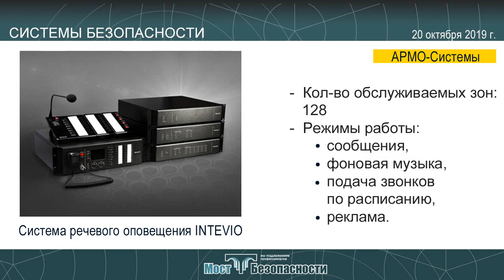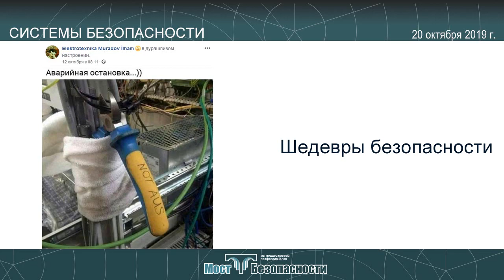Системы безопасности 20.10.2019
Системы безопасности - это дайджест технических новинок рынка security systems за неделю по 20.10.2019.

В линейке Honywell появилась сетевая система оповещения INTEVIO для средних и малых объектов
АРМО-Системы

Система речевого оповещения INTEVIO (Honywell)

Кол-во обслуживаемых зон: 128
Режимы работы:
- сообщения,
- фоновая музыка,
- подача звонков по расписанию,
- реклама.
BEWARD представляет: IP камера B1710DR
BEWARD

IP-камера B1710DR

Разрешение: 1280x1024, 1280x720 (720p)
Чувствительность: 0,01 лк (день) / 0,003 лк (ночь)
Частота: 25 к/с
Угол обзора (гор.): (23… 82)°
Форматы: Н.264, MJPEG
Подсветка:10 м
Новый продукт Sony: 4-модульная уличная IP-камера SNC-WL862 с 20 МП при 30 к/с
АРМО-Системы

IP-камера SNC-WL862 (Sony)

Кол-во видеомодулей: 4
Разрешение: 5 Мп
Частота кадров: 30 к/с
Кодеки: H.264/H.265
Температура: (-40... +50)°С
BEWARD представляет: выпущен новый видеомодуль MPC225-F1251
BEWARD

Видеомодуль MPC225-F1251

Разрешение: 1.3 Мп
Объектив: 2.1 мм
Замена видеомодуля без разборки домофона
Антивандальный купол
BEWARD представляет. Выпущена новая IP камера SV2010DM
BEWARD

IP-камера SV2010DM

Чувствительность: 2 Мп
Объектив 2,8 / 3,6 мм
Динамический диапазон: 140 дБ
Кодирование: H.265/H.264/MJPEG
Встроенный микрофон
Температура: (-40… +50)°C
BEWARD представляет. Выпущена новая IP камера SV2010RZX
BEWARD

IP-камера SV2010RZX

Монтажная коробка в кронштейне
Чувствительность: 2 Мп
Оптическое увеличение: 12х
Подсветка: 80 м
Питание: поддержка PoE
Температура: (-40… +60)°C

Системы безопасности - это ваш выбор!